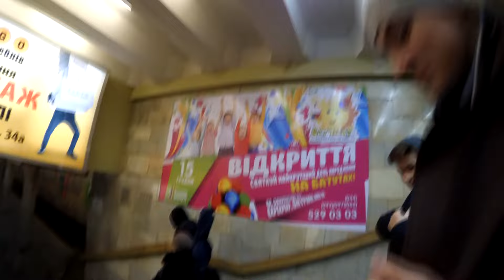VLOG ✖ Road to friend ✖ Дорога к другу